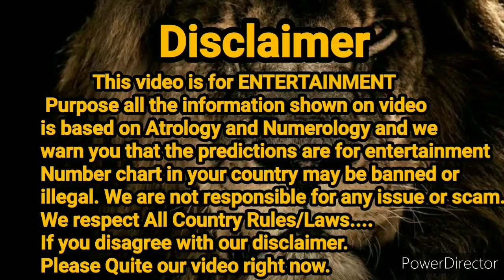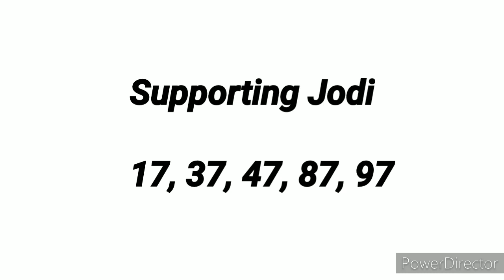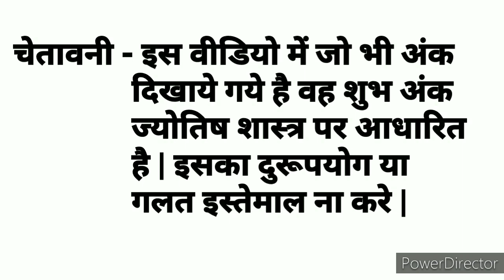मिलन डे || 22.12.2020 || ओपन टु क्लोज